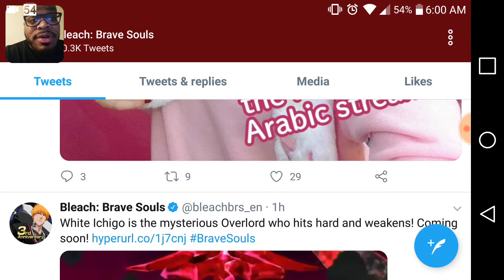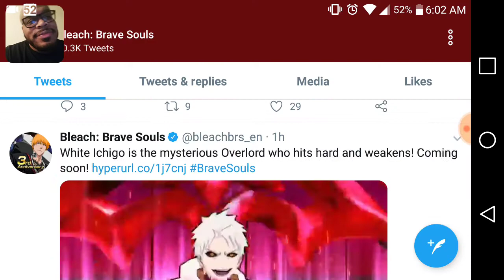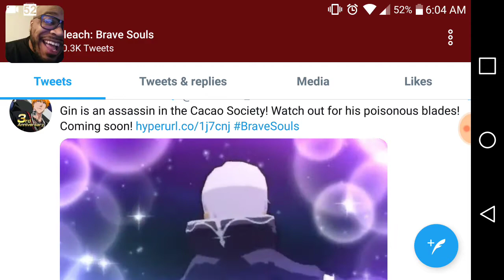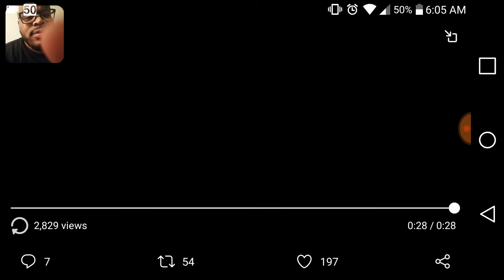BLEACH BRAVE SOULS THE CACAO SOCIETY BITTER WHITE SUMMONS GAMEPLAY LIVE REACTION